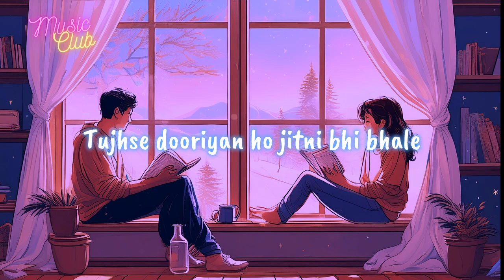Chal Diye tum Kaha pe | Kabi Me Kabi Tum | Lyrics | Hania Amir | Fahad Mustufa | Music Club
Experience the beautiful melody and touching lyrics of "Kabi Me Kabi Tum" OST in this captivating lyrics video. Immerse yourself in the emotions and meaning of the song with English subtitles provided for a broader understanding. Whether you're a fan of soulful music or just discovering this gem, this video will surely touch your heart.

🎵 Kabhi Main Kabhi Tum OST Details 🎵

OST: Chal Diye Tum Kahan
Drama: Kabhi Main Kabhi Tum 2024
Singers: Ahad Khan & Usama Ali
Musics: Raffey Anwar
Lyrics: Ahad Khan, Usama Ali
Director: Badar Mehmood
Music Label: ARY Digital

🎵 Kabhi Main Kabhi Tum OST Lyrics 🎵

Chal diye tum kahan pe,
Dekho yaha aake,
Raaston mein hi dil,
Kho raha hai.

Chal diye tum kahaan pe,
Dekho muskura ke,
Aankhon mein hi dil,
Kho raha hai.

Ek umeed ek pyaar ki,
Nazar mein kho gayi,
Ek zindagi tha khaar ke,
Qabr mein so gayi.

Ek raat thi jo hisse mein,
Aayi thi ab magar,
Tum se mili to wo mujhse,
Bekhabar si ho gayi.

Ek umeed tujhse thi judi,
Aur aaya tu nahin,
Khwaab tha mera to fir,
Mujhe jagaya kyon nahin.

Itne gham jo mil rahe hain mujhko,
Iski kya wajah hai,
Maine to kabhi tumhara dil,
Dukhaya bhi nahi.

Dil dukhaya jab nahin hai to,
Hai khud se kyon khafa,
Uss umeed us pyaar ki,
Nazar mein thi wafaa.

Teri zindagi to so gayi par,
Meri ro rahi hai,
Meri raatein mujhse raazi hai par,
Din hai bewafa.

Ek umeed teri mujhse,
Thi judi ye maan li,
Jaagi khwaab se to,
Haqeeqat ne meri jaan li.

Tum mujhko to pukaaro,
Sirf mera naam lo,
Aao meri jaane bhaage,
Mera haath thaam lo.

Ke ab nahin hai waadon par yakeen,
Tum bhi wo nahin ho aur hum bhi wo nahin,
Ke kyon nahi hai teri wo hasi,
Main to ro raha hoon tu to ro nahin.

Dekho yahaan aake,
Kho raha hai.

Dekho muskura ke,
Kho raha hai.

Kamron mein safe mere yeh,
Faile hi rahenge,
Khwaab aankhon mein bas,
Tere hi rahenge.

Tujhse dooriyan ho jitni bhi bhale,
Hum tere hi the tere hi hain,
Tere hi rahenge.

Sawaal zindagi thi,
Tum jawaab ho gaye ho,
Dekhte hi dekhte,
Tum khwaab ho gaye ho.

Sochta tha bhool jaunga tujhe,
Par bhool bhool ke,
Tum meri yaad ho gaye ho.

Kaash ke tum samajh pati,
Mere pyaar ko,
Dil ko apne faisle ka,
Ikhtiyaar do.

Agar tumhein kubool hai,
Dil ki saudebaazi,
Mera intezaar leke,
Behisaab pyaar do.

Aur do mujh par saari zimmedaariyaan,
Utaar do tum kitabon mein kahaniya,
Kis tarah se kat rahi hai,
Mujh par kya guzar rahi hai,
Tumne jaana hi nahin hai kabhi jaane ja.

Ab tum yaad aa rahe ho,
Behisaab aa rahe ho,
Door hokar bhi tum,
Mere paas aa rahe ho.

Is qadar bhi berukhi,
Koi karta hai bhala,
Meri jaan ja rahi hai,
Tum kahaan ja rahe ho.

Dil toot sa gaya hai,
Aankhen yaad kar rahi hain,
Tasveeron se teri kab se,
Baat kar rahi hai,
Dhadkane bhi ab yahi pukarti hain,
Aa jao aa jao.

Dekho yahaan ke,
Kho raha hai.

Dekho muskura ke,
Kho raha hai.

Written by: Ahad Khan, Usama Ali